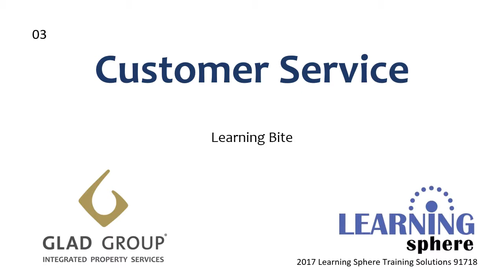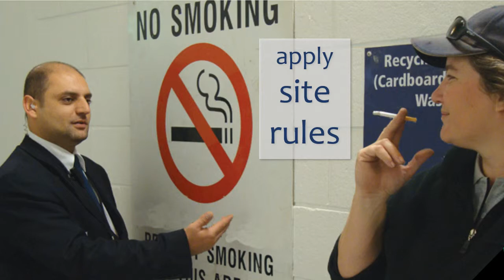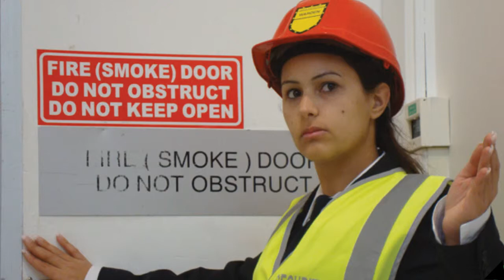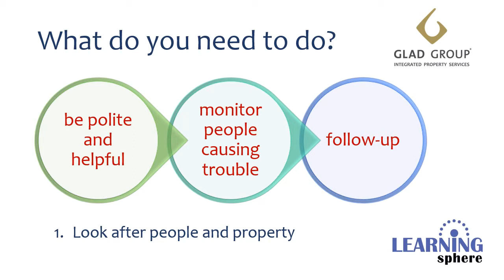03 Glad Customer Service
Customer Service basics for Security Officers.